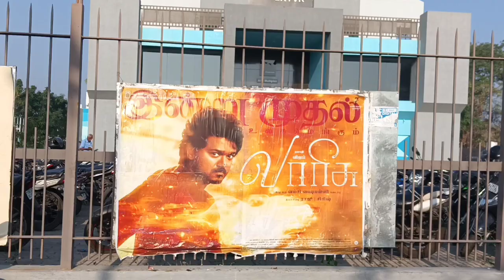varisu pulic review/வாரிசு மக்கள் பார்வை